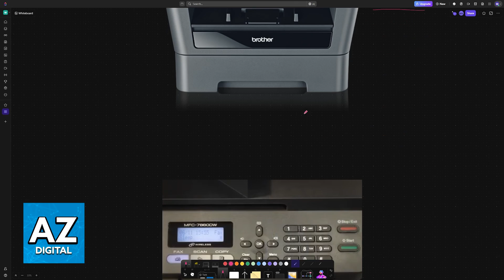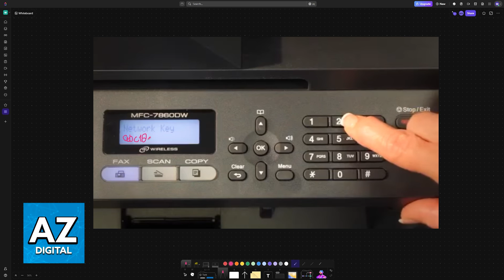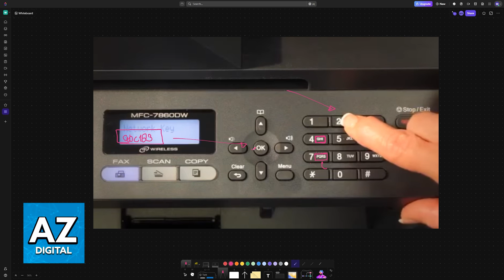How To Connect Brother MFC-7860DW Printer to Wifi (2025) - Step by Step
In this video I will clear your doubts about how to connect brother mfc-7860dw printer to wifi, and whether or not it is possible to do this.